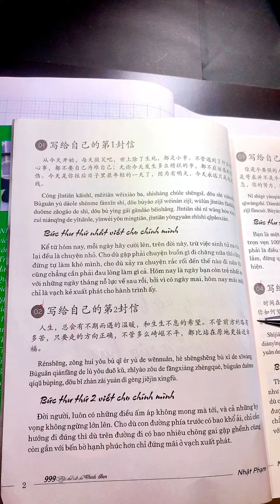Bức thư thứ hai viết cho chính mình - 999 bức thư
- Combo SÁCH 999 BỨC THƯ VÀ VỞ GIÁO ÁN A4 200 TRANG + bút viết chữ Hán mg chyên dụng thanh đậm các bạn bấm vào đây mua ủng hộ mình nhé